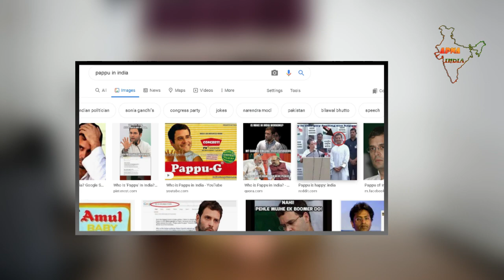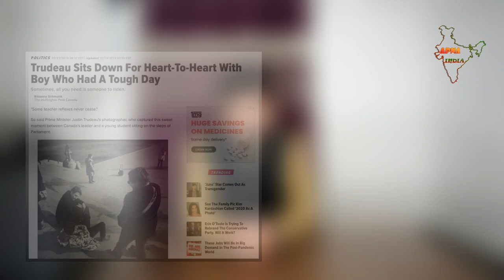Rahul gandhi comedy with Canadian pappu sonia gandhi priyanka gandhi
rahul gandhi sonia gandhi priyanka gandhi